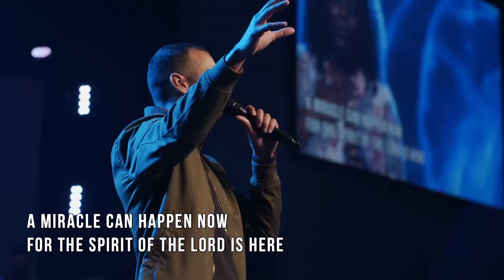The Book of Acts Pt.6 | Senior Pastor Ricky Texada